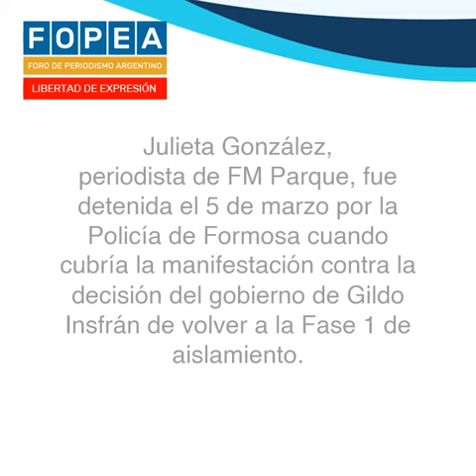Julieta González, periodista golpeada y detenida por la policía en Formosa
El 5 de marzo de 2021 se realizó una manifestación en la capital de Formosa en protesta por la decisión del gobierno provincial de volver a la Fase 1 de aislamiento por la pandemia de COVID-19. La policía formoseña reprimió violentamente a los manifestantes y a los periodistas en esa fecha que se conoce en la provincia como "Viernes negro". Algunos de ellos fueron detenidos y denunciaron golpes y abusos.
Julieta González, de FM Parque, cuenta que la policía la tomó del cuello y la arrastró tirándole del pelo. Una vez que la llevaron detenida a una comisaría, fue intimidada por la policía para que entregara su teléfono y su cámara, en una clara violación de su derecho a la libertad de expresión.
Estos ataques contra el periodismo como los que sufrieron Julieta y otros colegas no son los primeros en Formosa. El gobierno de Gildo Insfrán tiene un largo historial de agresiones y atentados contra la libertad de expresión, que son denunciados por FOPEA.